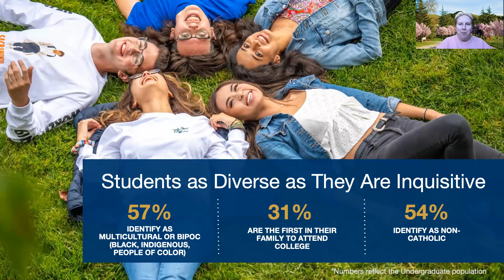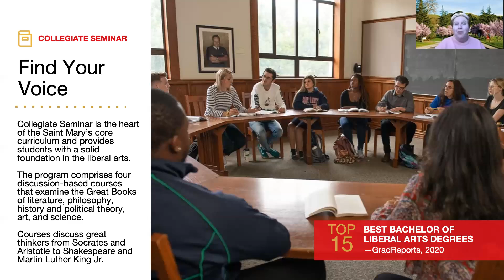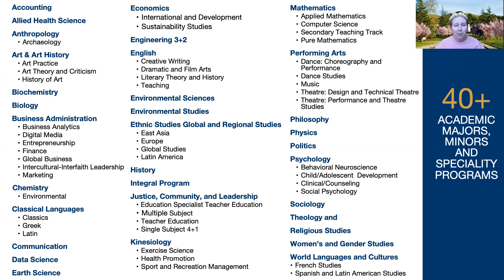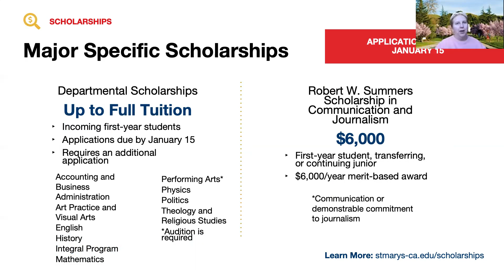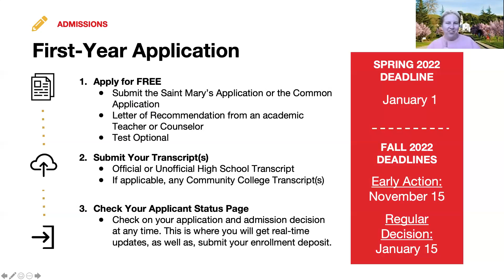College Speaker Series: St. Mary's College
International Admissions Rep Kierstin Kolte gives an overview of St. Mary's College.